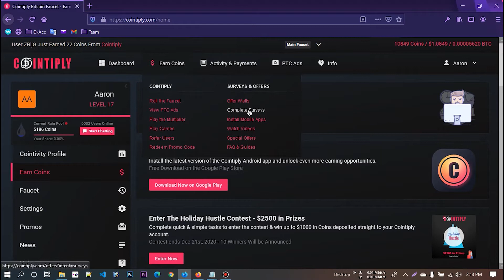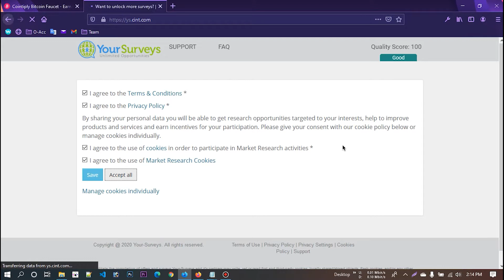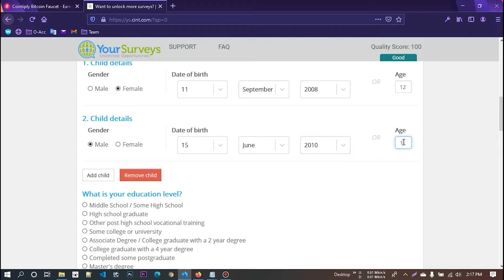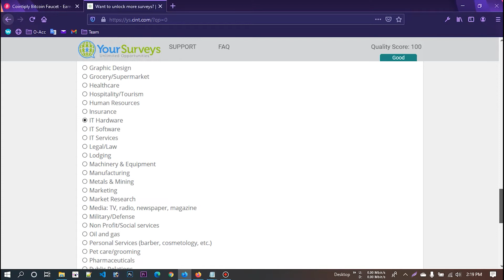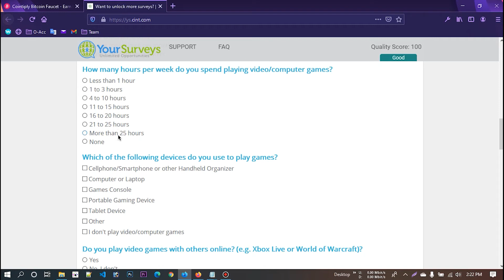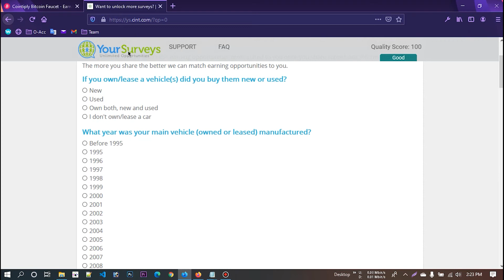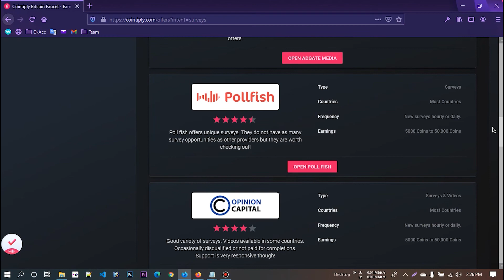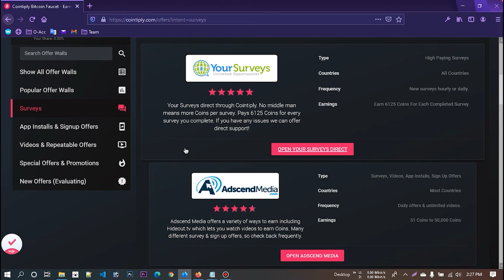Cointiply Best Survey Site Daily 30 Dollar Easy to Earn Bangla Tutorial 2020 Part 03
How To Create Mypoints Survey Account Bangla 2021, Create mypoints survey account, earn money from online,online earning,best online income site,survey tutorial bangla, make money online,

Social Netowark. !